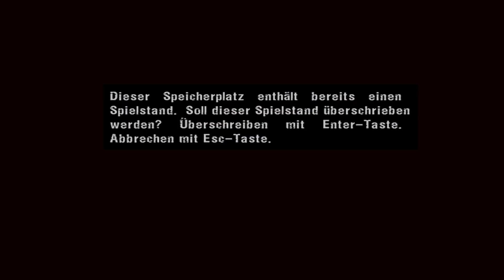Lets Play Manhunt [HD] #03 - Weißer Abschaum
Wir gehen weiter durch die Gassen und werden von einem Sonderkommando überrascht die uns verprügeln. Wir werden abtransportiert und wachen an anderer Stelle wieder auf.. Auf dem Schrottplatz angekommen, geht es dem Schlägertrupp an den Kragen..